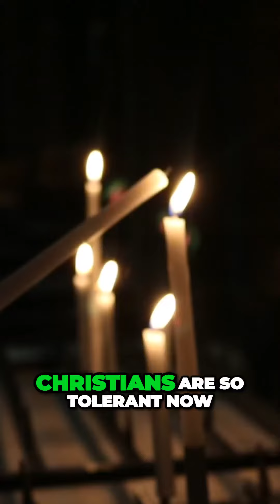andrewtate # The Power of Islam Defending Beliefs with Strength and Respect